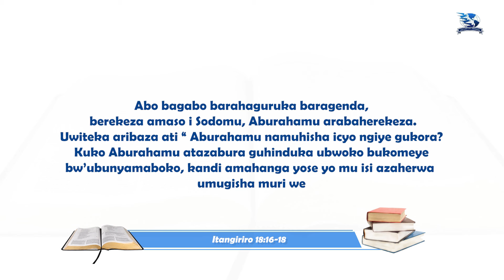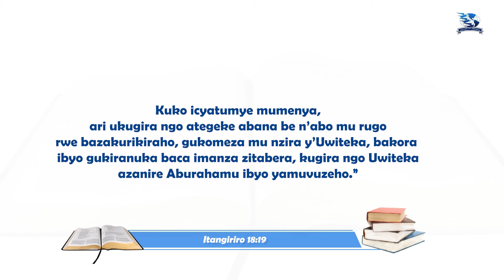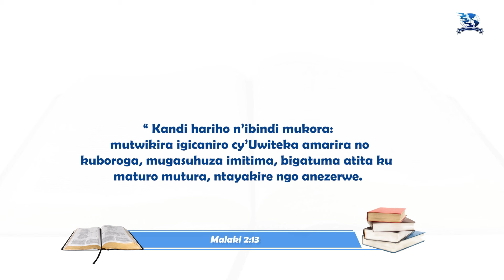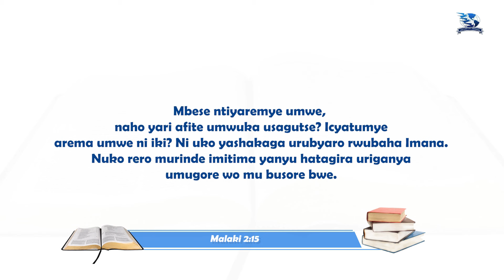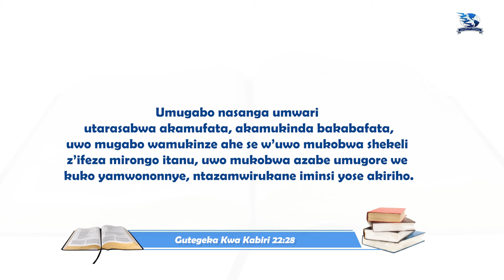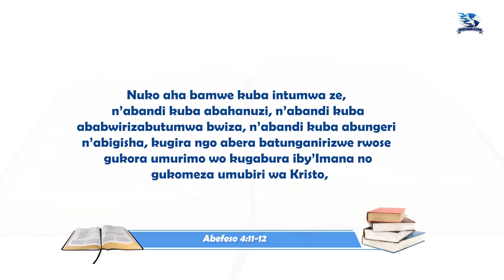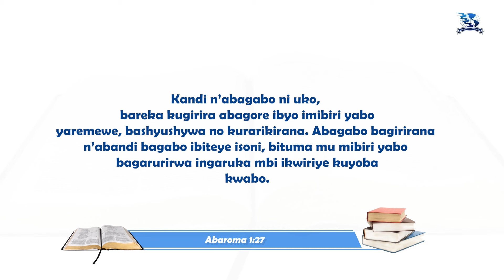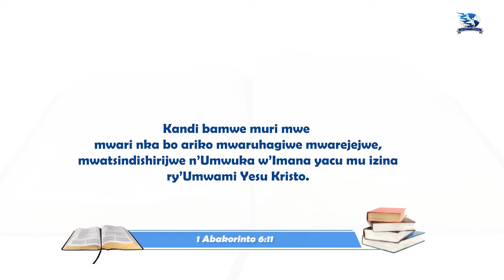YESU KRISTO GUKIRANUKA KWACU 35. GUKIRANUKA IMANA YISHIMIRA | NIYONZIMA PAULIN & INNOCENT NIZEYIMANA